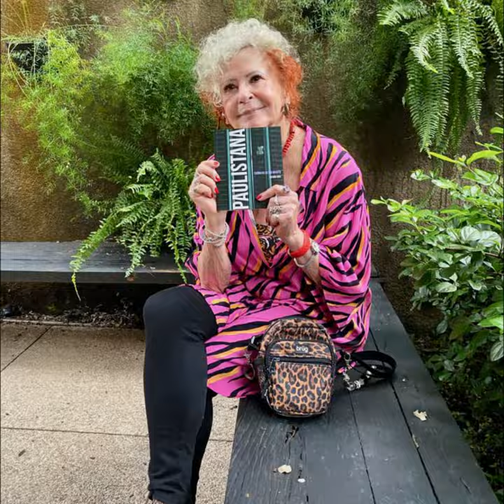Paulistana, lançamento Livraria da Vila 4 FEV 2023